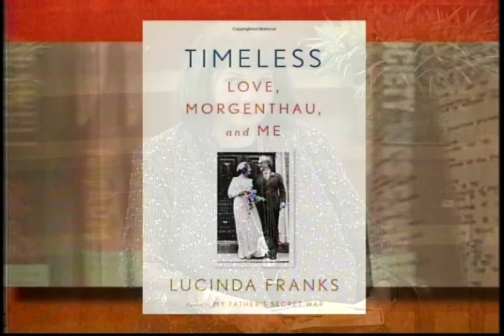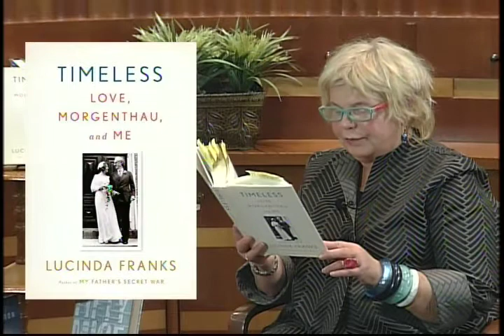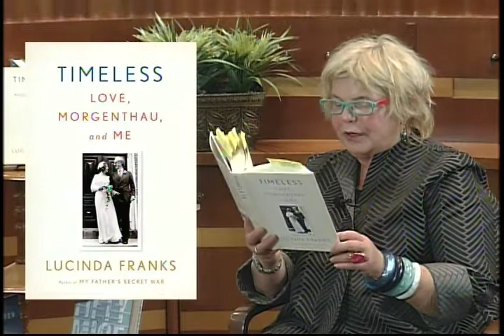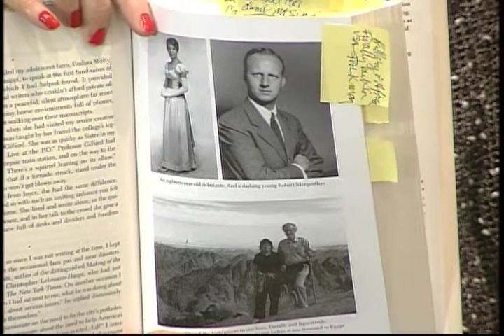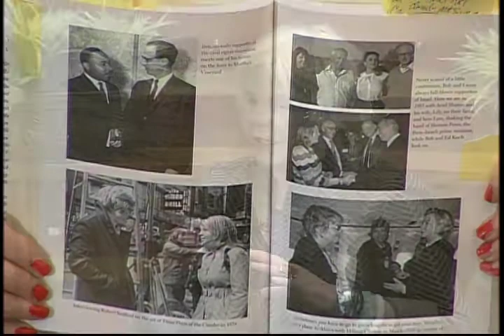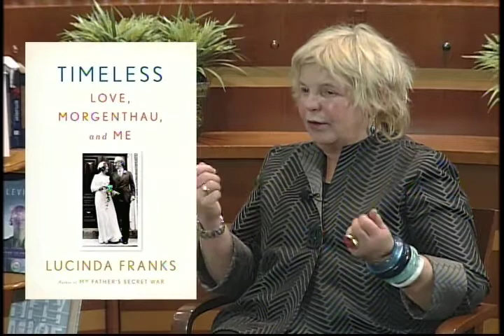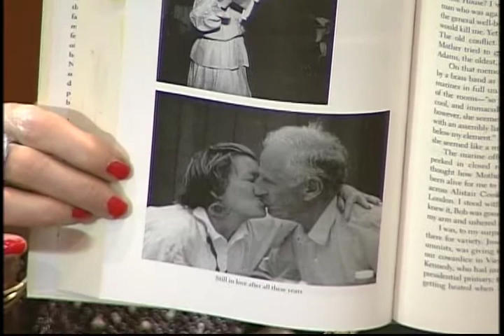Lucinda Franks - Timeless Love, Morgenthau, and Me